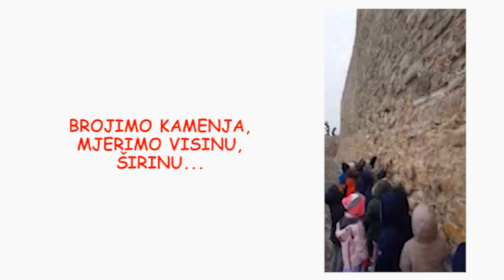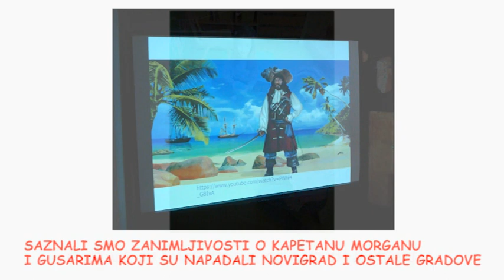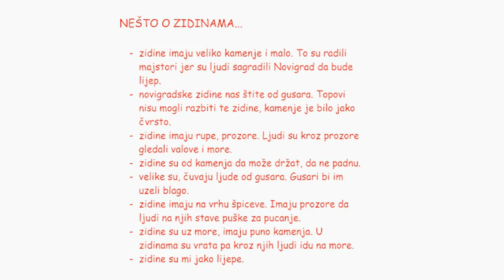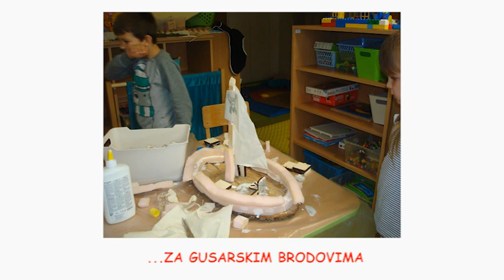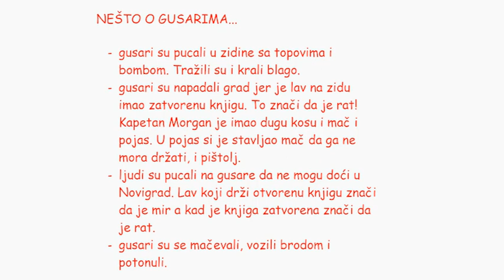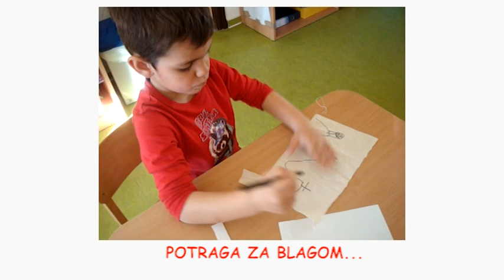Novigradske zidine (Poreč 2019)